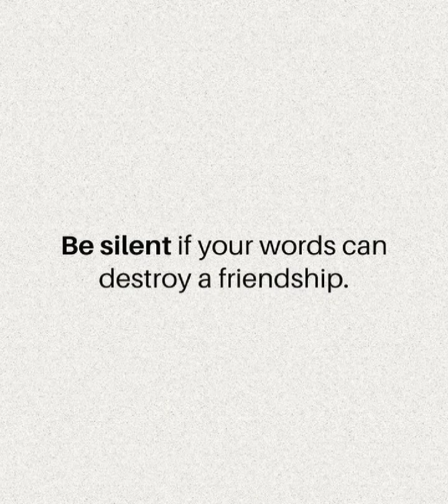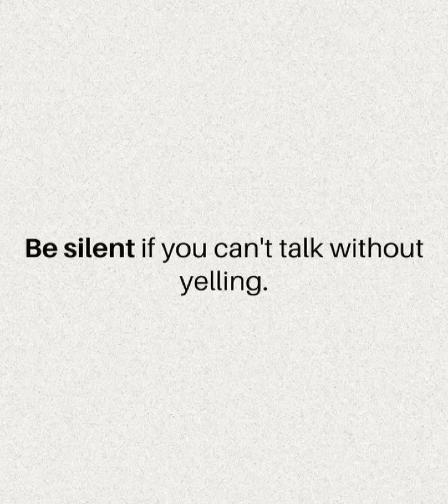7 Places to Stay Silent at All Costs || Rules of Success